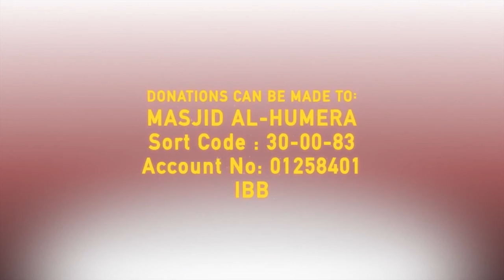WE DON'T CARE ABOUT SYRIA | Mohammed Hoblos POWERFUL | Masjid al-Humera || Way To Jannah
islamic studies
al-nasafi
HazratAli(R.A)
Hazratuthman(R.A)
Hazratumar(R.A)
Hazratmuawiyah(R.A)